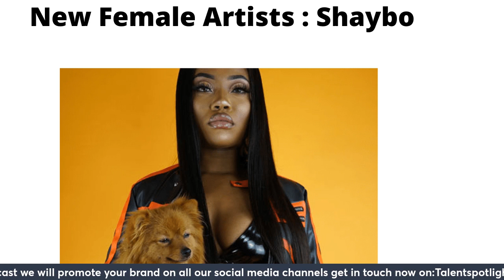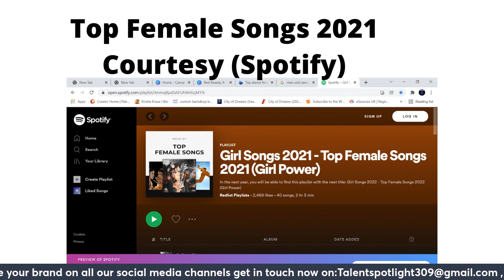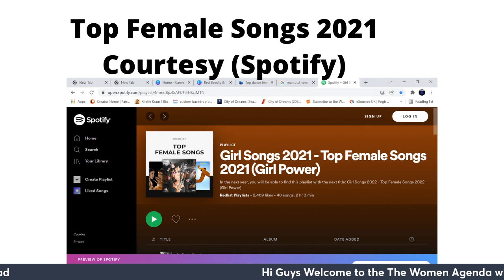Music Express Zone | Music News | The Women Agenda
Music Express Zone  A live Programme promoting  Music Rising Females also talking about Best Female Artists Charts Every fri 9pm

The women Agenda | Book Writer Interview Live | Inspiring Women | Live Book Writer Interview | Discuss Women Channel

The Women Agenda: Women Rising in different areas join us in giving the talented women a voice
Interview with the Artist provides a platform every fri & sat live on the channel, they are many artists which explain how I became a writer, with many inspiring women.